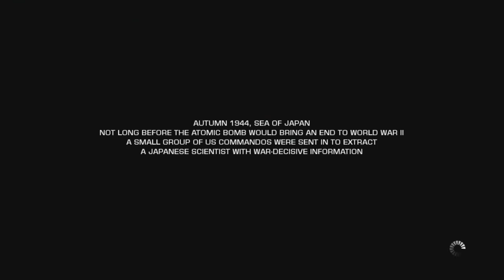BATTLEFIELD BAD COMPANY 2 | PART #1 OPERATION AURORA